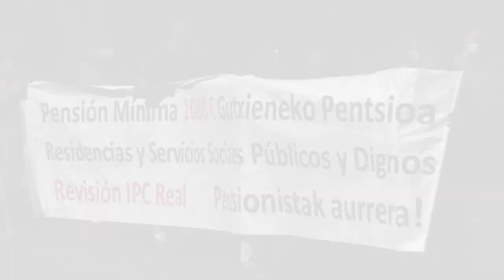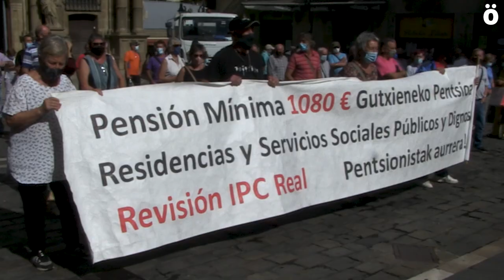Pentsio publikoak oinarrizko eskubide gisa blindatzea eskatu diete pentsionistek Europar Batasunari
Gaur Euskal Herriko pentsiodunen mugimendua Estatu espainarraren hainbat pentsiodun elkarteekin batera Bruselara abiatu dira. Bruselan Europako hainbat parlamentari-talderekin eta Enplegu eta Gizarte Politikako Batzordearen ordezkaritza batekin bilduko dira pentsio sistema publiko eta duin bat aldarrikatzeko. Bitartean, pentsiodunek mobilizazio berri bat egin dute Iruñean.